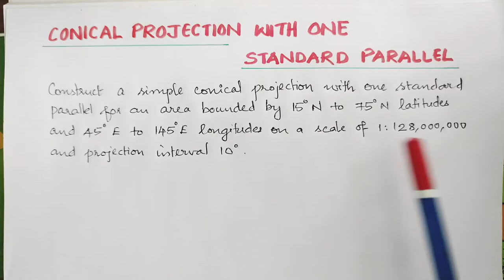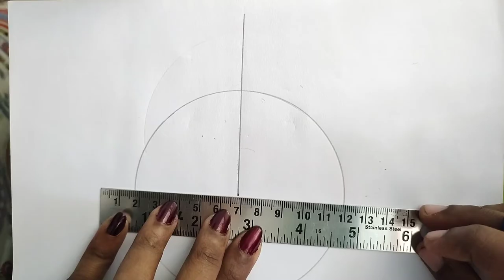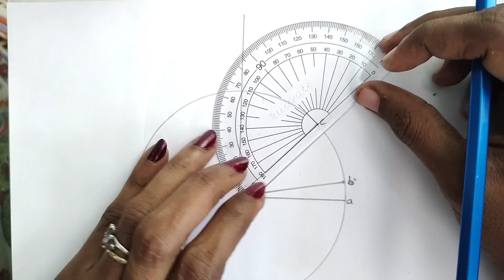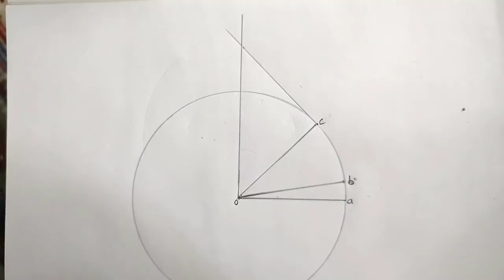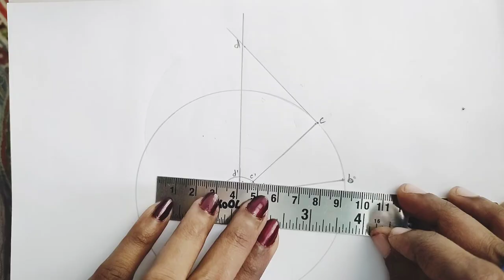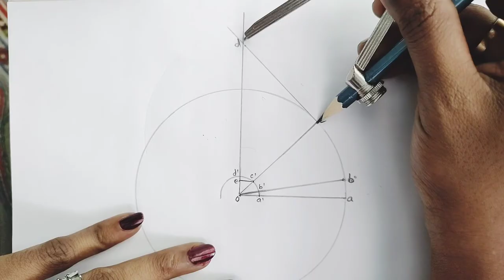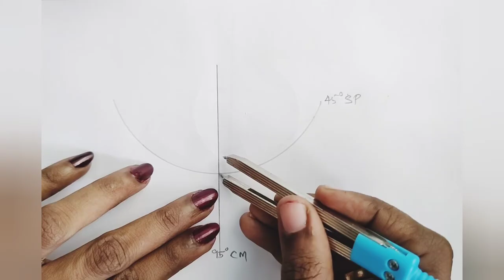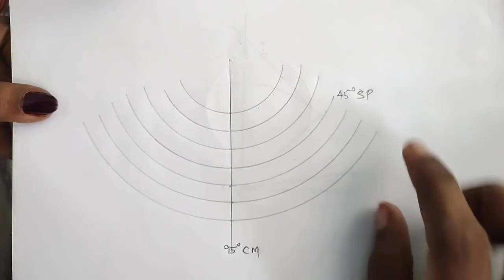Simple Conical projection with one standard parallel | Map Projection| Malayalam explanation